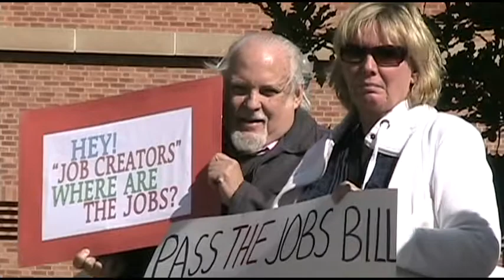Colorado Springs Jobs Rally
Rally for the American Jobs Act In Colorado Springs, October 11 at City Hall.

Speakers: former vice-mayor of Colorado Springs, Richard Skorman, Colorado State Senate Majority Leader John Morse and Colorado State Representative Pete Lee.